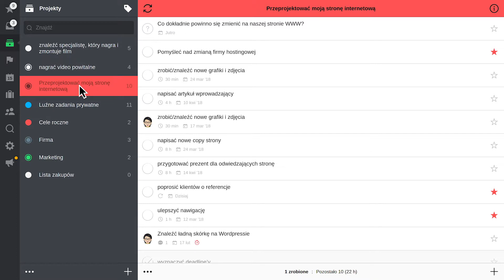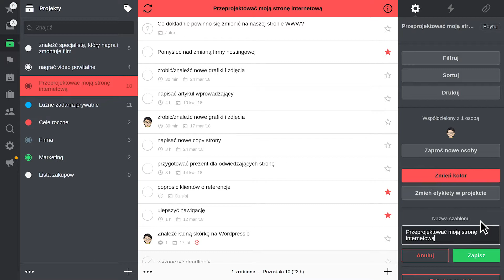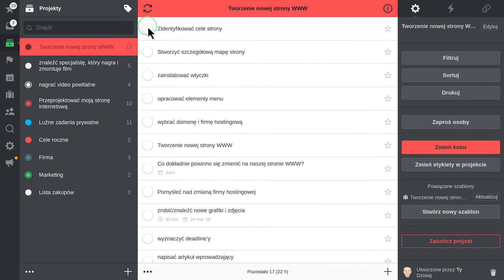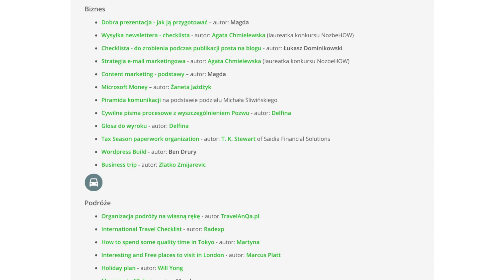Szablony projektów (i szablony Nozbe.how) - Nozbe 3 tutorial (10/13)